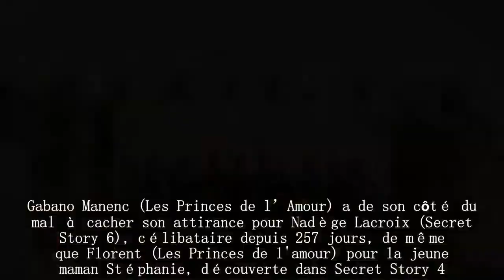La Villa des Coeurs Brisés Saison 3 – Episode 5 : Coup d'envoi de la saison 3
Fans de la Villa des cœurs brisés, votre télé-réalité préférée revenait ce jeudi 7 décembre! La désormais indispensable love-coach Lucie est bien sûr de la partie. Qualifiée de véritable magicienne par les candidats, elle les aidera une nouvelle fois à faire le point sur leur vie sentimentale et n’hésitera pas à les remettre dans le droit chemin, avec toujours la bienveillance qui la caractérise. Côté casting, la Villa a fait le plein de stars en quête d’amour. Parmi les personnalités les plus connues, on peut noter entre autres la présence de Vivian Grimigni qui s'est fait connaître dans Secret Story, Rémi Notta, issu des Marseillais, ou encore de Raphaël Pépin, des Anges. Vivian d’ailleurs, dès son arrivée, était confronté à la présence de son ex : Fanny des Marseillais. Une rencontre des plus explosives puisque les deux candidats s’étaient quittés en très mauvais termes suite à l’aventure de la jolie blonde avec le meilleur ami de Vivian. Rémi et Julien Bert des Anges ont quant à eux du mal à résister aux charmes de la sublime Maëva (Secret Story 10) et se disputeront ses beaux yeux. Gabano Manenc (Les Princes de l’Amour) a de son côté du mal à cacher son attirance pour Nadège Lacroix (Secret Story 6), célibataire depuis 257 jours, de même que Florent (Les Princes de l'amour) pour la jeune maman Stéphanie, découverte dans Secret Story 4. Un casting très fort donc, pour une nouvelle saison qui s’annonce tout aussi forte.